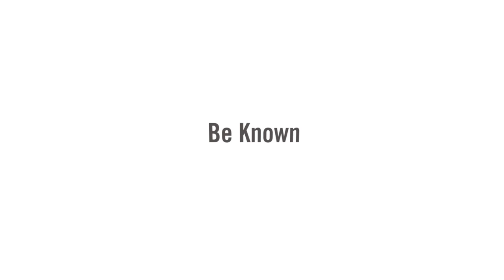Angels We Have Heard on High | Merry Christmas from George Fox University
Merry Christmas from George Fox University! Enjoy the George Fox University performance of Angels We Have Heard on High, thanks to our very own choir and orchestra.

Learn more about our musical fine arts at George Fox University